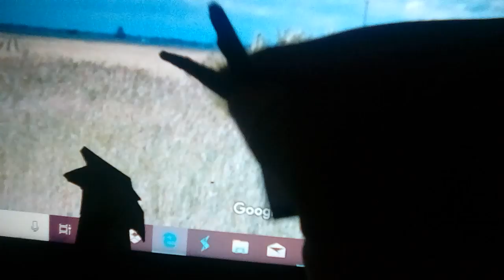The Clinton And Canton Movie Part 2408 (2019)